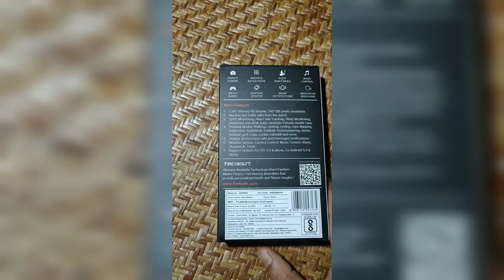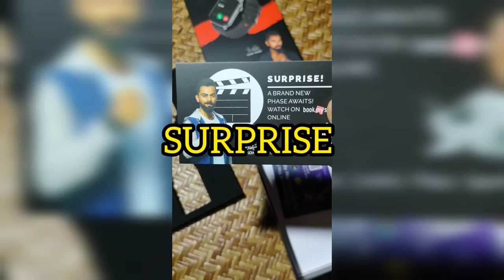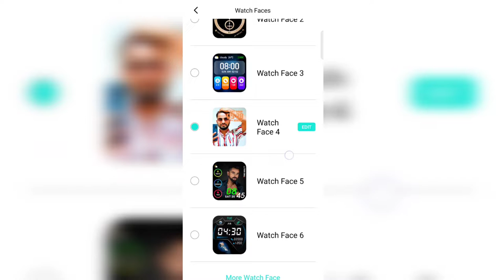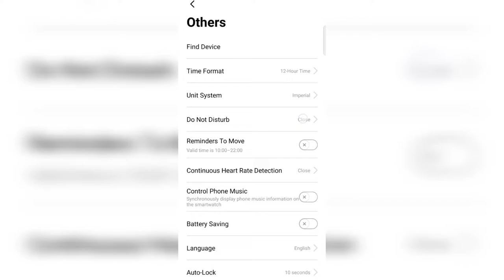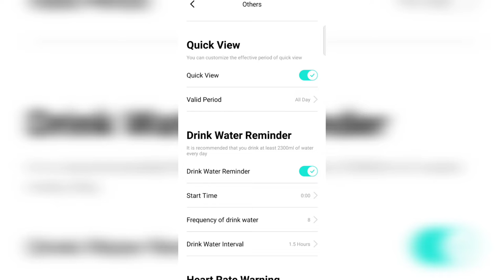Ninja fire boltt/Ninja bell/Bluetooth Calling/Smart Watch/Unboxing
FIRE BOLTT
Ultimate Wearable Technology where fashion meets fitness !
Model No. BSW040

Main Features

1. 1.69" (43mm) HD Display.240*280 pixels resolution.
2. Receive and make calls from the watch.
3. SpO2 Monitoring, heart rate Tracking, Sleep Monitoring, Sedentary and Drink water reminder, Female health care.
4. Training modes :  walking, running cycling,rope skipping, badminton, basketball, football, mountaineering, tennis,golf,yoga, cricket, kabaddi and more.
5. Display all incoming calls and messages notifications.
6. Weather update, camera control, music control, alarm, stopwatch, Timer.
7. Support System : for IOS 9.0 & above,for Android 5.0 & above.

REMOTE CAMERA

MULTIPLE WATCH FACES

SLEEP MONITORING

MUSIC CONTROL

INBUILT GAMES

WEATHER UPDATES

SMART NOTIFICATIONS

MEDITATIVE BREATHING